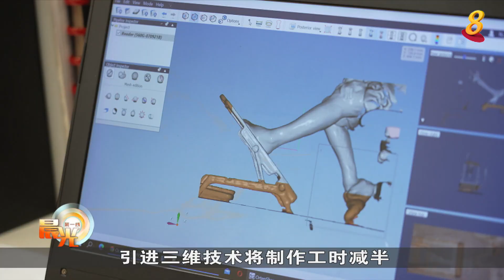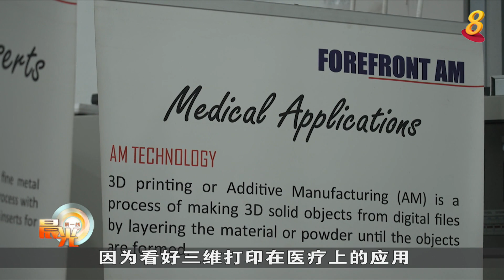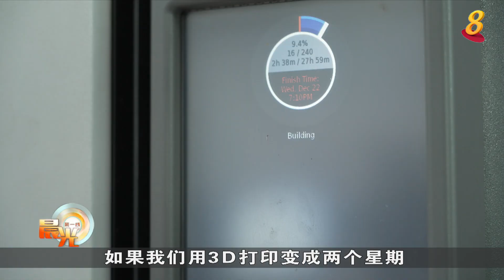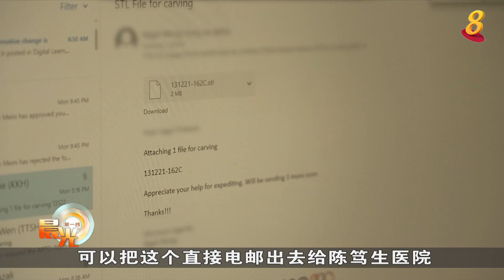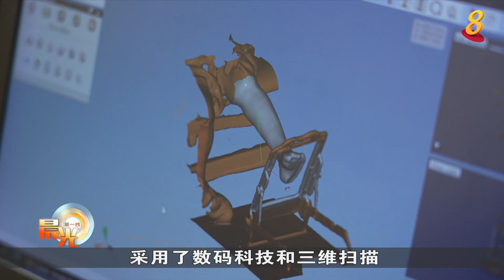晨光|善方保健：三维打印量身定制矫形器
陈笃生医院的足部医疗与义肢设计中心是本地唯一提供综合足部医疗、义肢和矫形器服务的公共医疗中心。中心近年来也引进三维打印技术，帮助病患量身定制矫形器。今天的《善方保健》带你去了解新技术对病患带来哪些好处。